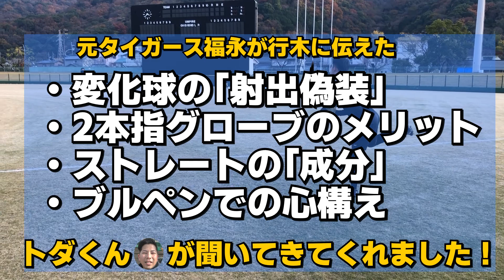【速球派投手は変化球を偽装せよ！】元阪神・福永春吾がNPBのキャンプへ臨むカープ行木に伝えたプロ野球最新投球理論3選「変化球の射出偽装」「小指2本入れグラブ」「ストレートの成分」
【速球派投手の変化球は〇〇で投げろ！】
阪神タイガースを退団した福永春吾がプロ野球キャンプに臨む、広島カープ入団のドラフト５位「行木俊」に伝授した最新のNPBの投球技術！変化球の腕の振り方、投手用グローブ、ストレートの成分など速球派投手必見の技術論とは！

『インディゴメンバーシップ』月額490円で貴重な限定動画など”５つの特典”ゲット！

＼★8年連続NPB選手輩出中☆2019年独立リーグ日本一☆2020年リーグ優勝★／
■徳島インディゴソックス公式YouTube■

チームに野球に興味を持ってもらえるような動画をたくさん投稿していきます！

◆Twitter◆　タイムリーな情報はこちらから！

◆TikTok◆ 15秒でテンポ良く楽しむインディゴソックス！

◆Facebook◆ よりコアな情報をお届け！

◆Instagram◆ 選手の素顔が見れる？ここでしか見れない写真や動画を投稿中！

◆note◆ インディゴOBへのインタビュー掲載中！

◆Online Shop◆ マスクやタオル、インディゴグッズの購入はこちら！

徳島から独立リーグを、そして野球を盛り上げます！！
何卒、ご支援のほどよろしくお願いします！